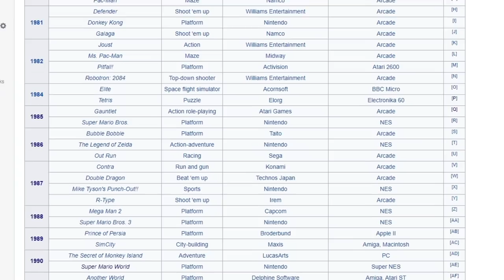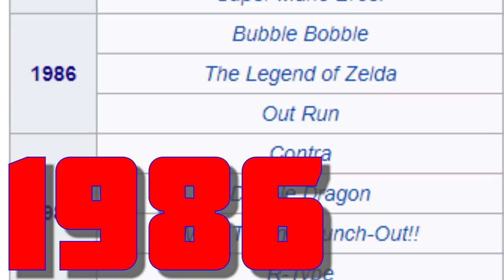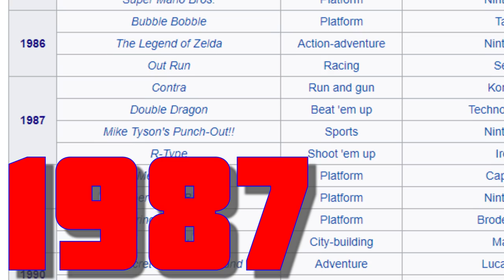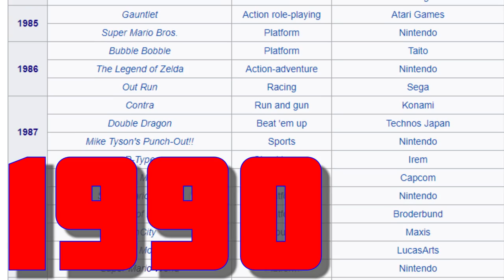Wikipedia's greatest games list......is it actually right?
The best games ever according to wikipedia.